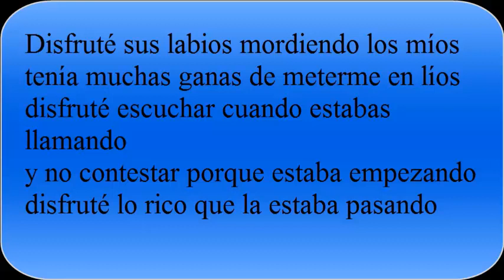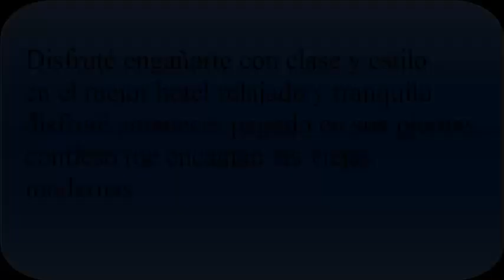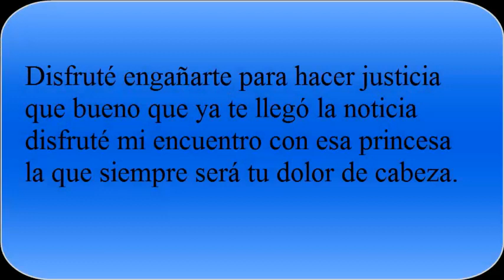BANDA SAN JOSE DE MESILLAS-DISFRUTE ENGAÑARTE (LETRA)